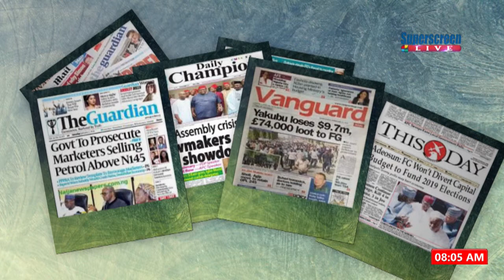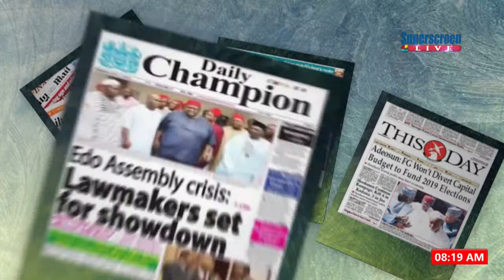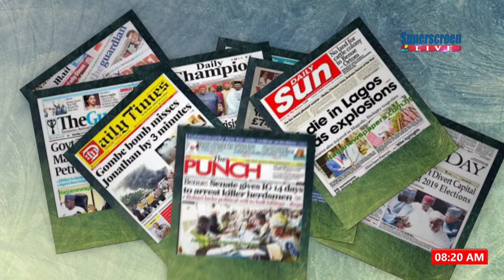SUPERDAWN: NEWSPAPER REVIEW, 6TH MAY' 19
-State of public varsity libraries worrisome.
-Ramadan: Prices of tomato, pepper rise by 60% in Lagos.
-Police arrest six for allege sale of poisonous pomo in Lagos State.
-UTME: Five jailed for exam fraud, one hundred twenty three others face trial.
-Banks make 124bn from e-transaction.
PRESENTERS: Precious Amayo & Olamide Onwuka